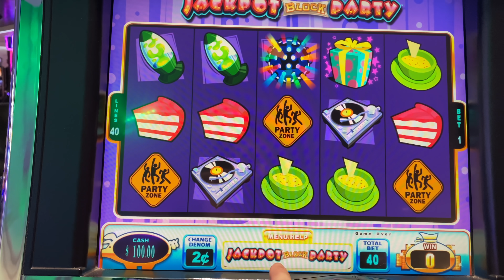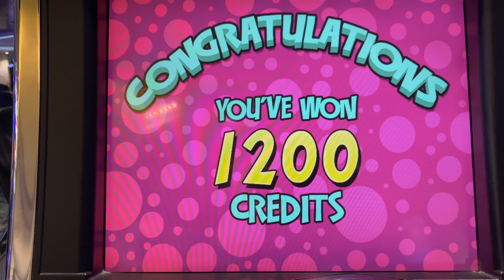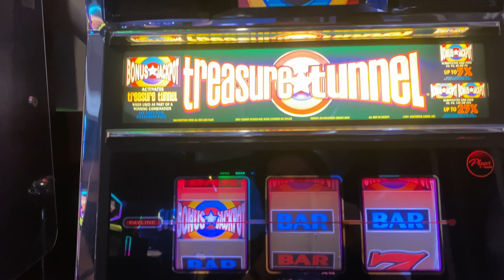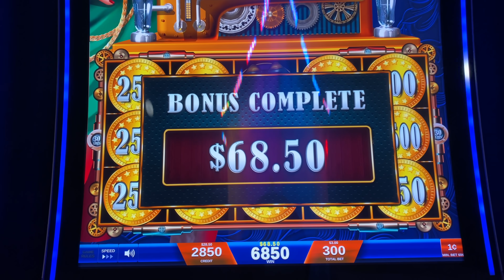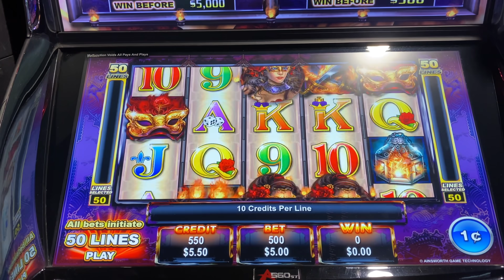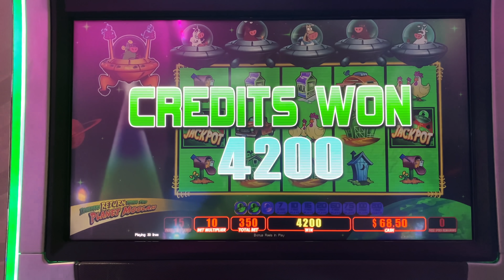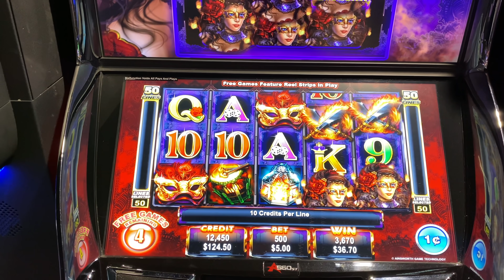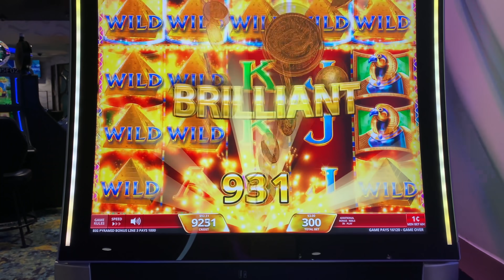💥💥💥 INSTANT JACKPOT! 💥💥💥 Bucket List S1E4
Filmed at Prairie Meadows Casino.

Slot Machines Include: Invaders Return From Planet Moohlah, Jackpot Block Party, Treasure Tunnel, Amazing Money Machine, Mistress Of Egypt Grand, Light Em Up.

SDGuy1234